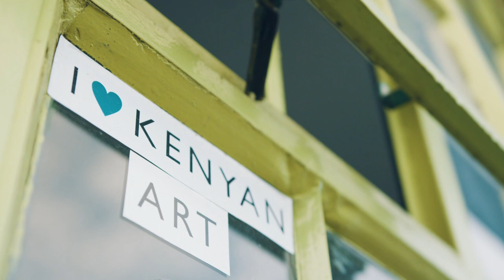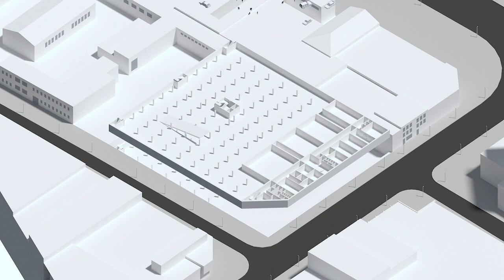Dialogue that shapes design - The GoDown Arts Centre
In the late 1990’s, The GoDown grew from the need for Kenyan and East African artists to come together in a creative hub. Today, The GoDown is incubating an ambitious vision to develop a new arts centre.

Through physical workshops and online initiatives, ideas and wishlists were generated from The GoDown community. This included artists and creative entrepreneurs, as well as school children, local businesses, city representatives and the general public.

This process is an ongoing dialogue, so the resultant designs are continually energised, refreshed, and reflected upon.